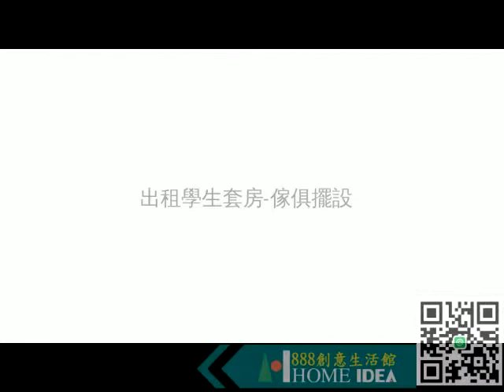【888創意生活館】出租學生套房-傢俱擺設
本產品需要預訂，如有意購買或有疑問，歡迎前往本店網路賣場、實體店面或來電洽詢，訂購商品時請提供欲送貨縣市地區含街名、有無電梯、要放樓層，門口可否停貨車等資訊，以利幫您估算運費。詳情請看如下連結：